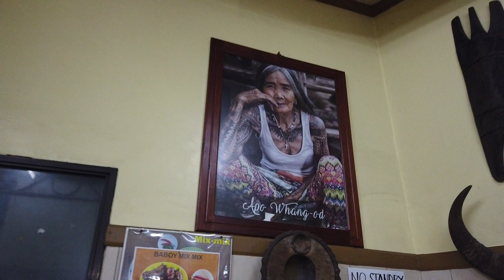BAGUIO CITY PHILIPPINES 2023